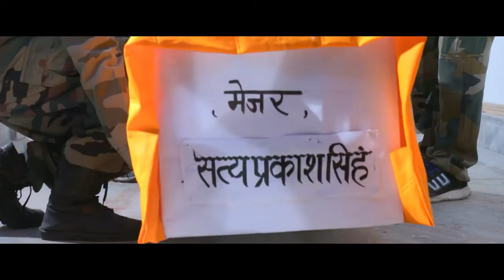Bolo Garv Se Vandemataram | Movie | Watch it on EPIC ON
Don;t miss this superhit Bhojpuri film.
Stream this show on EPIC ON.